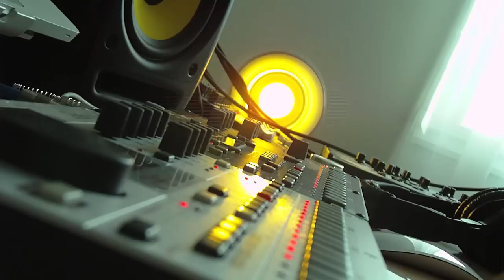Little Phatty + Prophet 08 + Octatrack + MDUW = Acapulco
Quick little minimal techno live sunday morning jam featuring a surprise guest dancer.

Hardware:
Moog Little Phatty State 2
Dave Smith Instruments Prophet 08
Elektron Octatrack
Elektron Machinedrum UW+ MK2